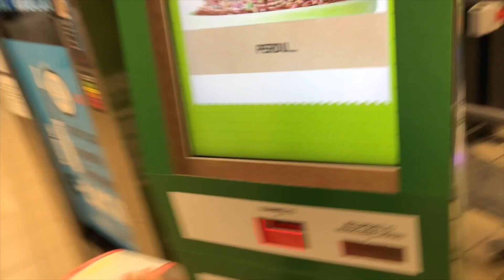Sweet family moments in life, with a twist... 반전이 있는 인생의 달콤한 가족 순간